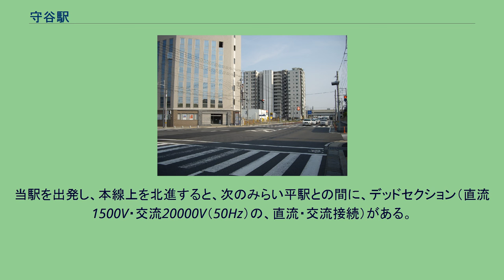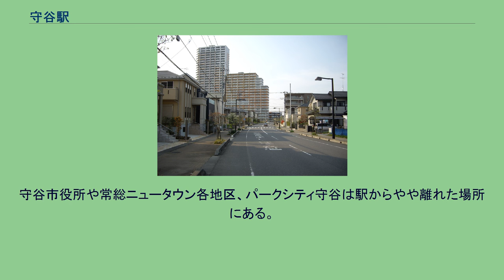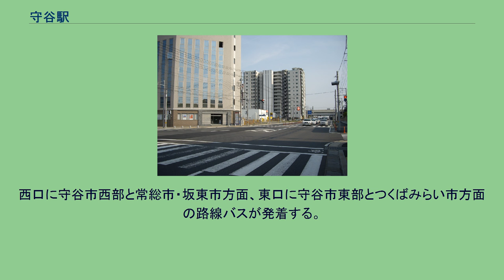守谷駅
守谷駅（もりやえき）は、茨城県守谷市中央にある、関東鉄道・首都圏新都市鉄道の駅である。
関東鉄道の常総線と、首都圏新都市鉄道のつくばエクスプレスが乗り入れ、接続駅となっている。
つくばエクスプレスの駅には「TX15」の駅番号が付与されている。
両社間には連絡改札はないものの、双方とも同じ階に改札口がある。
また、連絡コンコースには屋根があるが、中央に大きな空洞を設けたデザインとなっている。
開業時は単式・島式ホーム2面3線を有する地上駅であったが、つくばエクスプレス建設工事に伴い一時的に3番線を撤去していた。
その後、島式ホーム2面4線の構造になり、新たに橋上駅舎となり、自動改札機も導入された。
定期券発売駅。
ユニバーサルデザインの観点では、エスカレーター、エレベーターのほか、茨城県内では初となるオープンカウンター式の有人改札通路が設置されている。
2007年（平成19年）11月には、冷暖房完備の待合室が上下線ホームに設置された。
のりば 島式ホーム2面4線を有する高架駅。
定期券発売駅。
内側2線（2・3番線）よりつくば方面へはつくばエクスプレス総合基地への入出庫線を兼ねた折り返し線が延びている（朝の一部の上り当駅始発列車は4番線からも発車）。
開業当初は当駅での速達列車の待避は構造上不可能であったが、待避設備を設置する工事が2014年より行われ、2018年3月17日に待避設備の供用を開始した。
現在は北側から1番線（下り本線）・2番線（下り副本線）・3番線（上り副本線）・4番線（上り本線）という配置になっている。
なお、下りホーム上には冷暖房完備と自動販売機がある待合室が設置されている。
駅務管理所所在駅であり、守谷駅務管理所として流山セントラルパーク駅 - 当駅間を管理している。
つくばエクスプレス最大の拠点駅であるため、駅舎2階に駅務管理所と乗務管理所、乗務員宿泊施設などが設置されており、1階には入社式などを催すことができる唯一の社内施設（ホール）が設置されている。
同じく1階には自家発電装置が備えつけられ、緊急時には本社に代わり指令室を補助する。
直流電化区間の終点であり、つくばエクスプレス総合基地の隣接駅であることから、普通列車の過半数と区間快速の一部は当駅が始発・終点となっている。
以前は快速の一部に当駅始発・終点のものが存在した。
当駅始発の普通列車は主に3番線発（一部4番線発）、区間快速は4番線発（一部3番線発）となっている。
当駅を出発し、本線上を北進すると、次のみらい平駅との間に、デッドセクション（直流1500V・交流20000V（50Hz）の、直流・交流接続）がある。
のりば 2番ホームは2018年3月17日に追越設備が供用されるまでは降車専用であった。
開業以来の1日平均乗車・乗降人員の推移は下表のとおりである。
かつての市街地の西端（常総線東側が旧通称栄町・西側が旧通称海老原町）にあたり、住宅や商店が建ち並んでいたが、つくばエクスプレス建設に伴う再開発により区画整理が行われ、旧来の建物は撤去された。
つくばエクスプレス開業後は、ひがし野地区から国道294号にかけてマンションや戸建て住宅、商業ビルの建設が進んでいる。
旧市街地の中心部は南東の本町地区であり、つくばエクスプレス開業後も銚子街道沿いに古い街並を残している。
東西に2つずつ出入口があり、北西が「中央西口」、南西が「土塔口」、北東が「中央東口」、南東が「八坂口」となっている。
土塔は南西出口近辺の旧小字（2010年2月26日まで使用）であり、高架下の交差点名。
八坂は南東にある八坂神社に因む。
守谷市役所や常総ニュータウン各地区、パークシティ守谷は駅からやや離れた場所にある。
中央西口周辺 東口の住宅街 関東鉄道がほぼ全ての路線を運行する。
バスは中央西口（守谷駅西口）と中央東口（守谷駅東口）のロータリーに乗り入れる。
西口に守谷市西部と常総市・坂東市方面、東口に守谷市東部とつくばみらい市方面の路線バスが発着する。
その他、守谷市とつくばみらい市のコミュニティバス、特定日に運行される深夜バス、近隣企業の送迎バスが発着する。
守谷駅西口 守谷駅東口 ドラマ 映画 CM 注釈 出典